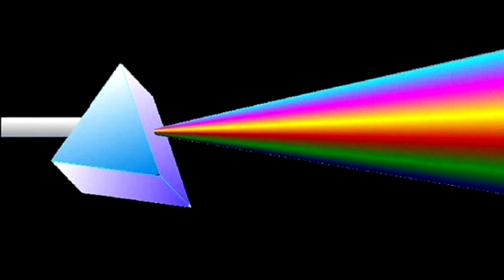СОХРАНИТЬ В ЧИСТОТЕ СВОЮ ДУШУ 2020 Отец Абсолют приняла Марта ВАЖНО!